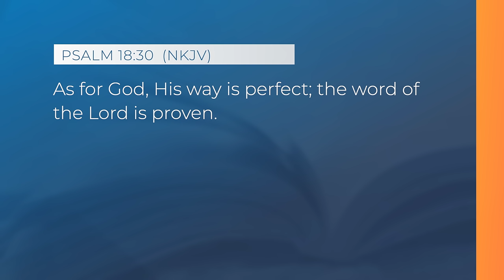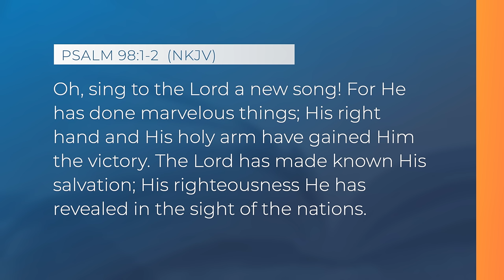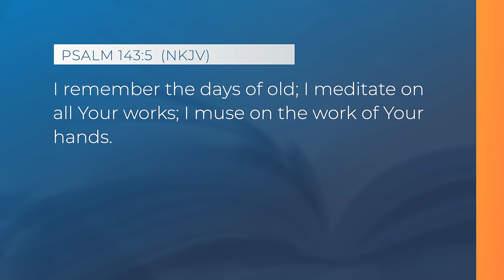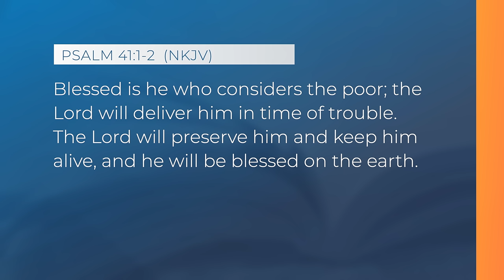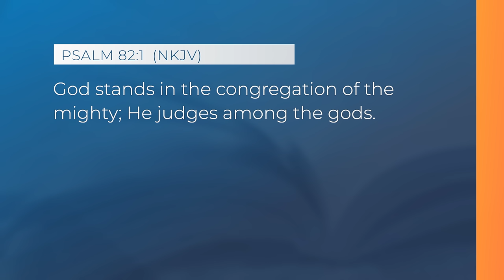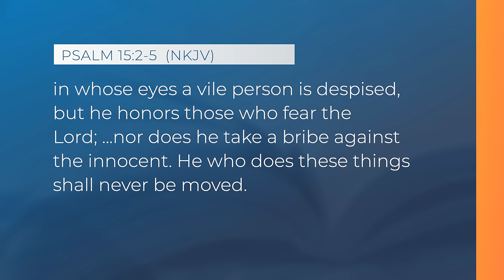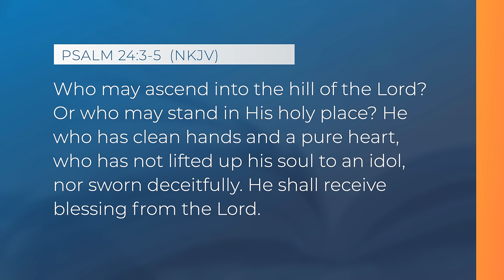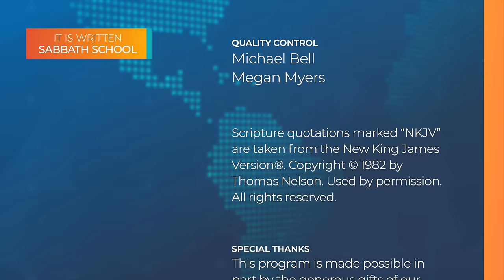Sabbath School - 2024 Q1 Lesson 6: I Will Arise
Join It Is Written Sabbath School host Eric Flickinger and this quarter's author, Dragoslava Santrac, as they provide additional insights into this week's Sabbath School lesson, "I Will Arise."